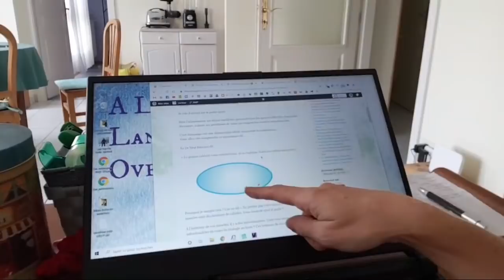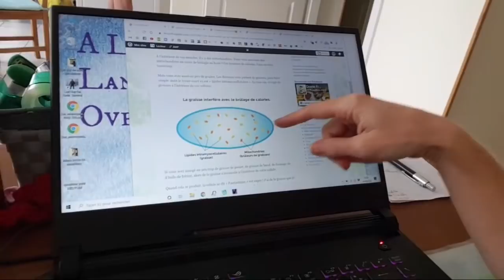FAQ avec une sportive végane alsacienne